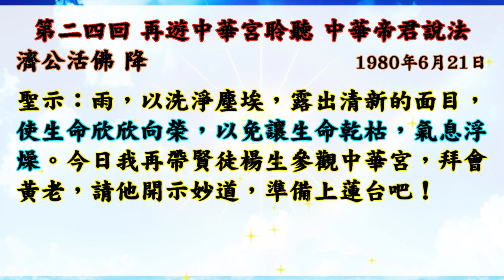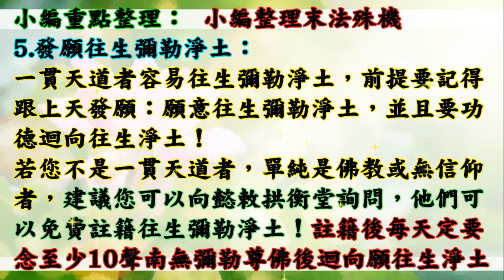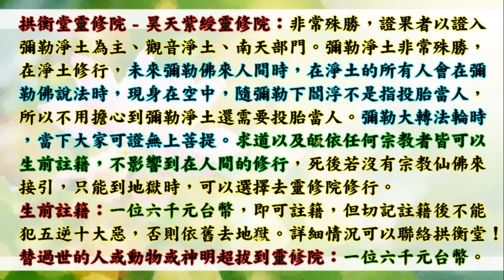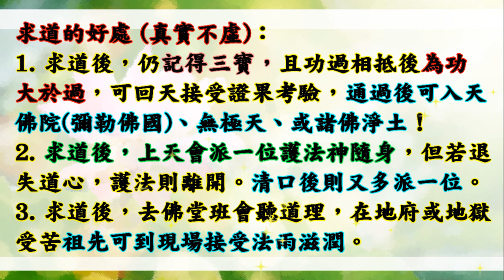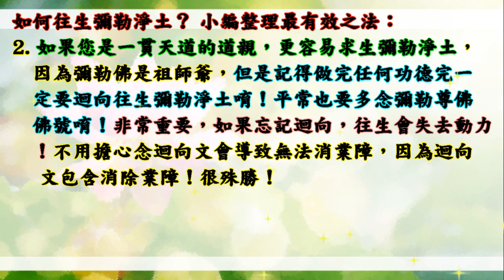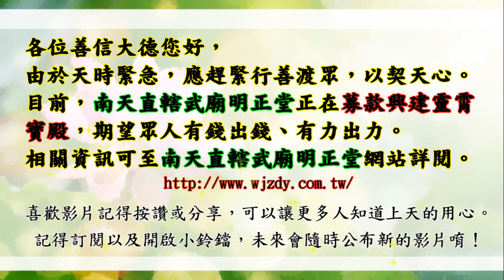國語有聲善書【天堂遊記】濟公活佛著 第二四回 再遊中華宮聽中華帝君說法 (「地道」「人道」證得「天道」！武廟明正堂有老母娘恩賜種植原靈樹！仙佛照顧且可脫輪迴！因為天上的原靈樹單純靠自己功德來生長！)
聖賢堂善書 天堂遊記
主著仙佛：濟公活佛

👍會墮入血污池之原因：
1.曾在瓦斯爐上晾衣服(含經血衣物)，或在河川洗含經血衣物。
2.曾在野外、山水、神佛面前行汙穢、行淫之事情！
3.曾經未婚墮過胎、或已婚卻故意墮胎、或溺嬰虐嬰者。
4.行醫幫(協助)人墮胎、自己教唆人墮胎！

👍如何悔過與避免墮入血污池：
1.誠心懺悔，然後去聖堂(拱衡堂)做專案呈疏，助印善書。詳細請自行去問拱衡堂，用懺悔心與功德來化解。
2.最好幫墮胎的嬰靈超拔到拱衡堂昊天紫綬靈修院，化解怨緣又可結善緣，讓他們可以修行變仙佛！最好自己也生前註籍靈修院，避免去地獄受苦！超拔一位均為6千台幣整！

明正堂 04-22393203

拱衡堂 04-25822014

👍往生彌勒淨土是成佛的保證！有些重點跟大家澄清：
1.可以帶業障往生 (比阿彌陀佛淨土更容易往生)
2.可以在淨土修到等覺、妙覺菩薩果！
3.再隨　慈尊下閻浮提，龍華三會共成無上正
覺之佛果！

👍如何往生彌勒淨土？ 小編整理最有效之法：
1. 親自至懿敕拱衡堂申請註籍往生彌勒淨土 (免費)，因為表文要呈給上天，需要親自到！然後開始早晚念誦彌勒尊佛的佛號與行六事(原因是要增加您的福 資糧，也就是提升果位)，行六事後面會解說！
2. 如果您是一貫天道的道親，更容易求生彌勒淨土，因為彌勒佛是祖師爺，但是記得做完任何功德完一定要迴向往生彌勒淨土唷！非常重要，如果忘記迴向，往生會失去動力！不用擔心念迴向文會導致無法消業障，因為迴向文包含消除業障！很殊勝！

仙佛開示助印善書好處：
四、夜夢吉祥。

放生四原則:
1. 最先條件要能活
2. 數量要多
3. 不能破壞當地的生態環境
4. 必須是食物鏈最底層的食物供應者